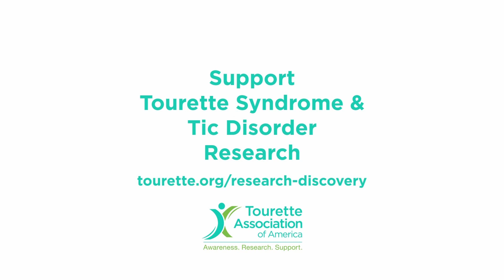Dr. Isaacs Underscores the Significance of TAA Research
Discover the transformative impact of TAA’s research efforts! Hear from Dr. David Isaacs, the Director of the TAA Center of Excellence at Vanderbilt University and past recipient of the TAA Young Investigator Award, as he underscores the significance of our Young Investigator Award on his career and the career of many leading researchers and clinicians.